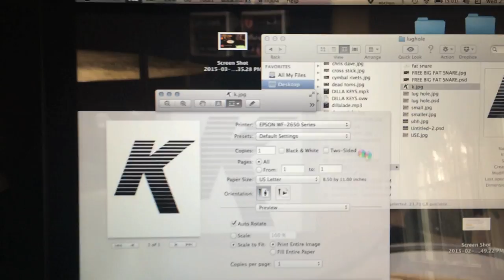How to Make Your Cheap Cymbals Sound Amazing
tired of crappy sounding cymbals? try this out.